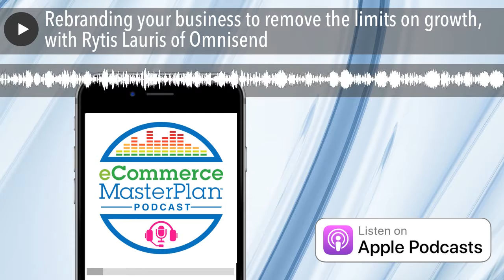Rebranding your business to remove the limits on growth, with Rytis Lauris of Omnisend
We’re going SaaS – software as a service, that different stream of eCommerce I occasionally like to add to our podcast topics because it’s always good to take a look outside our own business model every now and again to find new ideas and inspiration. Our guest is Rytis Lauris is the CEO and co-founder of Omnisend, an eCommerce marketing automation service trusted by over 40,000 marketers. Last year they undertook a major roll of the dice to enable future growth – by rebranding the company.